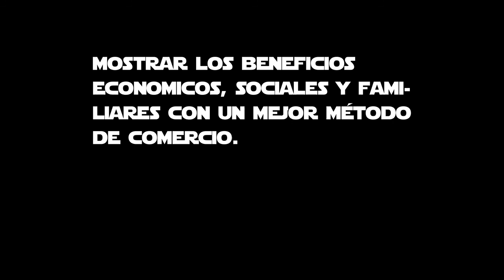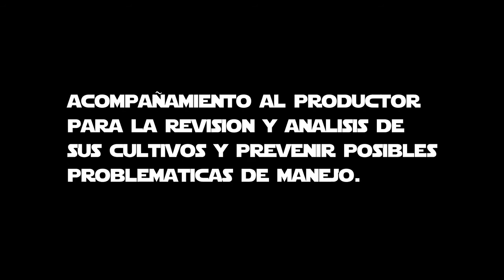Proyecto Integrador de las Veredas La Herradura y Monteloro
Song: Dissolve me by Alt J